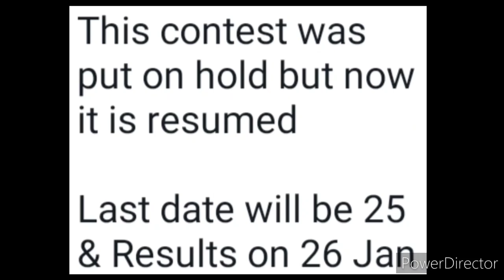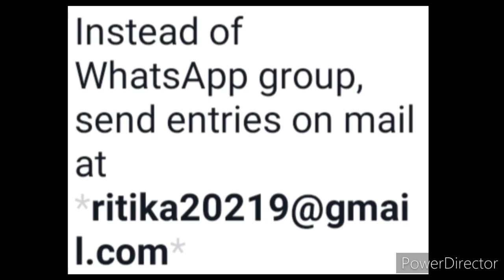Good News For All Competition Lovers🏆😍/ Win Trophies 🏆 Free Online Competition 2022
Details link

3 Best A4 size Drawing books set in affordable amount